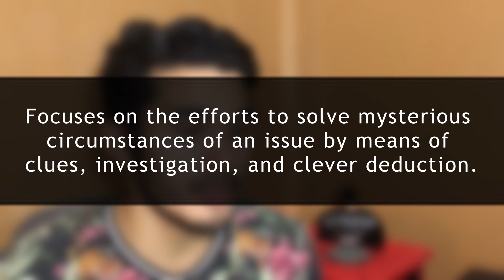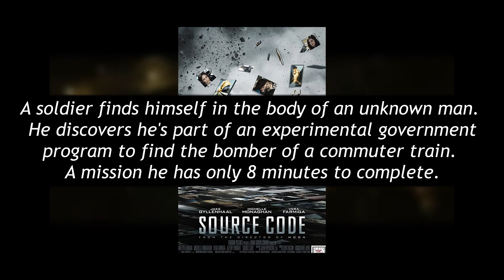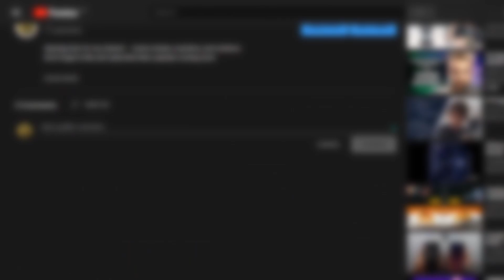Mirage Review | GOOD, but not GREAT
Would you give up your life to save the life of a complete stranger?

Mirage is a 2018 mystery-drama film co-written and directed by Oriol Paulo.

Mirage doesn’t quite reach the heights of Paulo’s previous films (The Body, The Invisible Guest), but nevertheless, it remains an above-average thriller film with a few outstanding moments and twists. It is still a great movie that I recommend to all.

If you enjoy the psychological thriller genre, then this movie was made for you! You can check out Mirage on Netflix using this link:

All clips and images were taken from the following movies:
Mirage (2018)

Sound Track:
"Warm Nights" by LAKEY INSPIRED
All music used is property of LAKEY INSPIRED